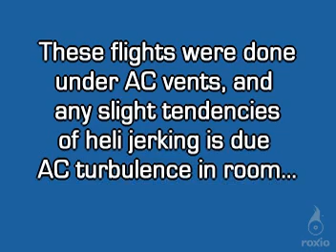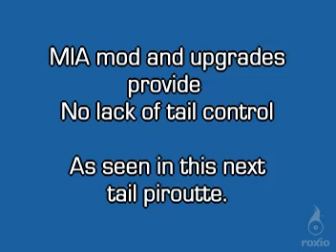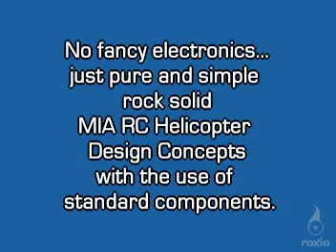RC Micro Heli Kestrel 500 SX Awesome! Stability Mod!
An Awesome MIA Mod for the Kestrel 500SX electric RC helcopter.

Details in RC Groups and at www,micro-flight.com